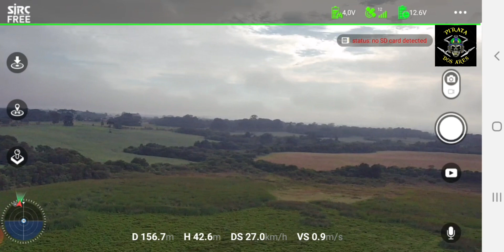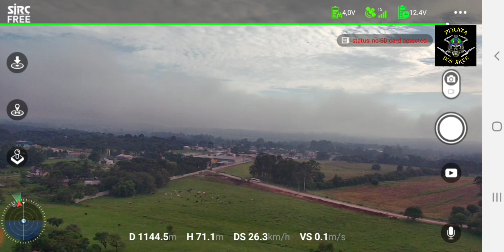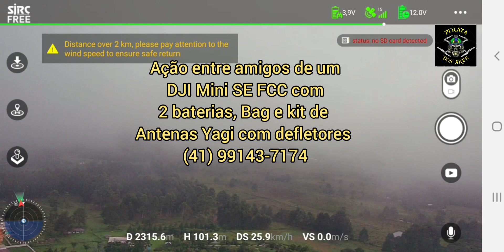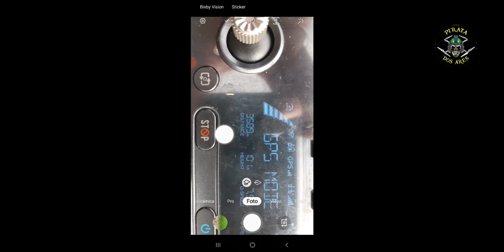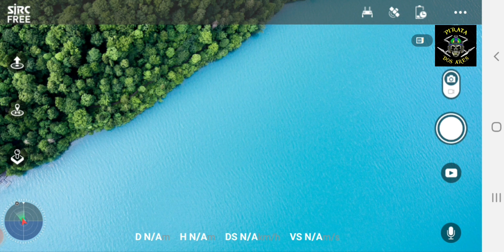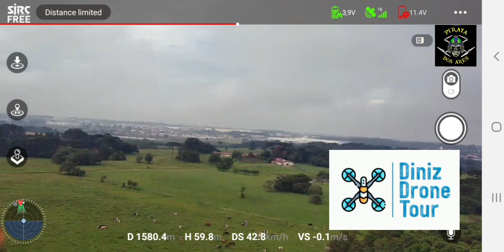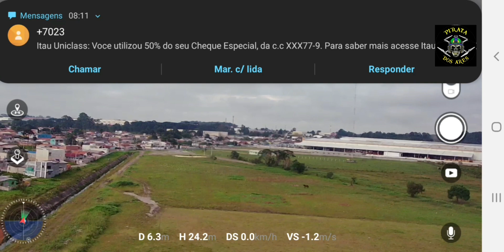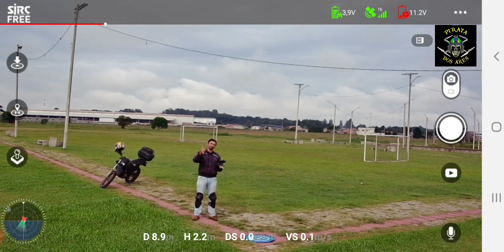Drone F11s 4K PRO Long Range App 5000m...dessa vez foi longe !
Link para comprar o Hub de carregamennito triplo para as baterias do Cfly Faith 2, 2 Plus e 2s:

Link para comprar o novo Fimi X8 SE 2022 V2 no Aliexpress:

Link para comprar somente a fuselagem do Fimi X8 SE 2022 V2 no Aliexpress:

Link do Aliexpress para a compra do Fimi TX10

Link do Aliexpress para a compra do Anemômetro Digita:

Link do Aliexpress para comprar as antenas yagi 2.4Ghz:

Link do Aliexpress para comprar hélices de fibra de carbono para o Fimi X8 SE 2022:

Link do Aliexpress para comprar bateria para o Fimi X8 SE 2022:

Link do Aliexpress para comprar Filtros ND para o Fimi X8 SE 2022:

Link do Aliexpress para comprar carregador veicular de bateria para o Fimi X8 SE 2022:

Link do Aliexpress para comprar carregador multiplo de bateria para o Fimi X8 SE 2022:

Link do Aliexpress para comprar a bolsa de transporte para o Fimi X8 SE 2022:

Link do Aliexpress para comprar a bolsa de transporte para o Fimi X8 SE 2022 PRÓ: